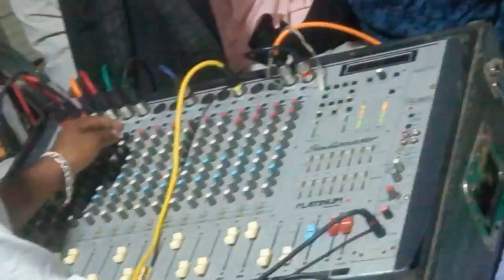Valmiki parivar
Govindram j. K. Seemet peelwa